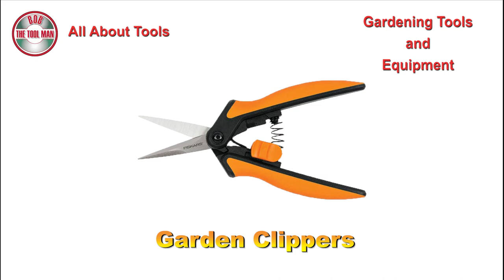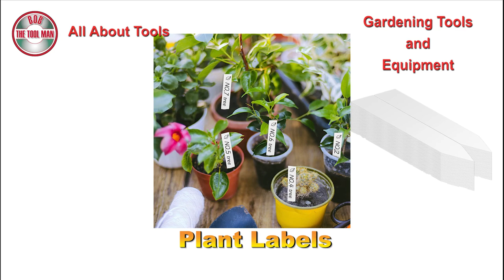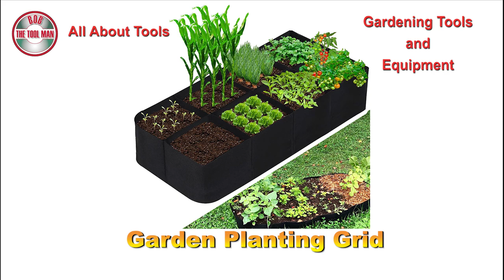45 Gardening Tools and Equipment Vocabulary in English - Bob The Tool Man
In this video you will learn Vocabulary for 45 Gardening Tools and Equipment
in English.

✅ All About Tools  Unboxing, DIY, and How to?